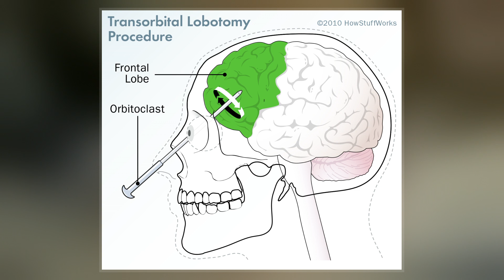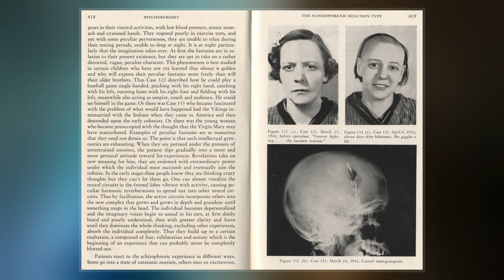Lobotomies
A lobotomy, or leucotomy, is a form of psychosurgery, a neurosurgical treatment of a mental disorder that involves severing connections in the brain's prefrontal cortex. Most of the connections to and from the prefrontal cortex, the anterior part of the frontal lobes of the brain, are severed. It was used for treating mental disorders and occasionally other conditions as a mainstream procedure in some Western countries for more than two decades, despite general recognition of frequent and serious side effects. Some patients improved in some ways after the operation, but complications and impairments – sometimes severe – were frequent. The procedure was controversial from its initial use, in part due to the balance between benefits and risks. Today, the lobotomy has become a disparaged procedure, a byword for medical barbarism and an exemplary instance of the medical trampling of patients' rights.